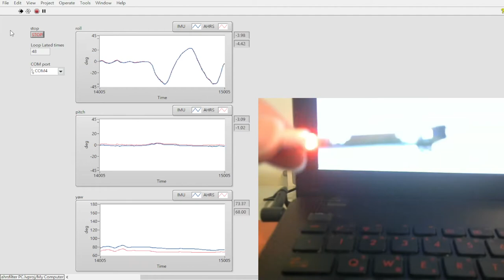Attitude and Heading Reference System (AHRS) DEMO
Hardware: commercial 9-axis IMU with build-in sensor fusion
sampling period: 3 msec
The IMU (blue line) is the result from build-in sensor fusion.
The AHRS (red line) is the result from AHRS algorithm (calculated at PC).